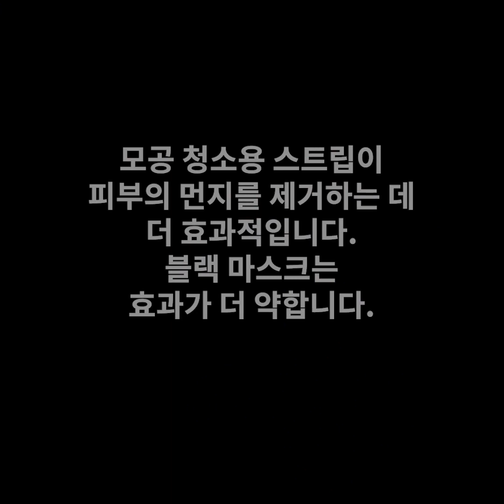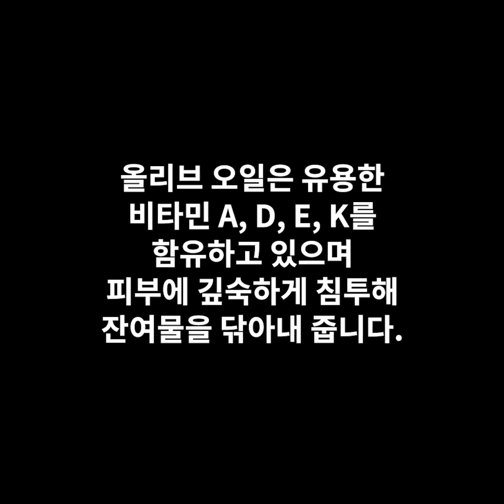멋진 모습 연출을 위한 26가지 현명한 메이크업 꿀팁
할리우드 스타처럼 보일 수 있는 화려한 메이크업 팁과 트릭

가끔  외출할 때 어떤 화장법이 자신에게 어울리는지 알고 있다고 생각합니다. 하지만 뷰티 루틴에 대한 경험을 쌓으면서, 메이크업 루틴에서 어떻게 작용하는지 이해하게 되죠.

초보 메이크업 아티스트라면, 코 컨투어링이 얼마나 어려운지 잘 아실 거예요. 자, 이 영상에서, 코, 턱, 입술, 그리고 심지어 쇄골을 위한 쉬운 컨투어링 튜토리얼을 보여드립니다.

만약 뷰티 블렌더가 너무 더럽다면, 사용하지 마세요. 대신 작은 풍선을 사용할 수 있어요. 가장 좋은 점은 일반 뷰티 블렌더처럼 파운데이션을 흡수하지 않아서, 화장품을 많이 절약할 수 있다는 점입니다.

아이섀도가 분명하게 보이도록 하려면, 먼저 눈꺼풀에 하얀 아이라이너 펜슬을 바른 다음, 그 위에 아이섀도를 발라주세요.

타임스탬프:

0:52 – 훌륭한 컨투어링 튜토리얼

1:44 – 눈썹 모양을 만들고 채우는 법

3:40 – 메이크업 제품의 비밀

4:35 – 실을 이용한 완벽한 눈썹

7:43 – 눈썹을 위한 최고의 트릭

9:36 – 메이크업에 대해 몰랐던 트릭

10:50 – 립 컨투어링 튜토리얼